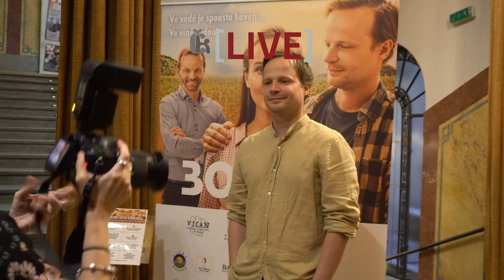Miroslav Táborský o filmu 3Bobule, Kozderkovi, víně a Moravě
Na slavnostní premiéře českého filmu 3Bobule jsme vyzpovídali herce Miroslava Táborského o natáčení, Kozderkovi a víně.